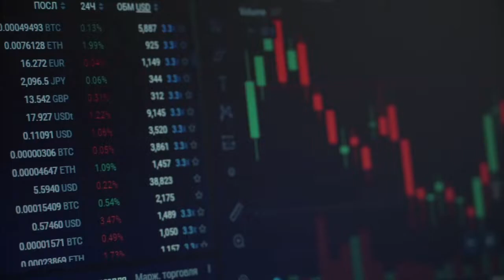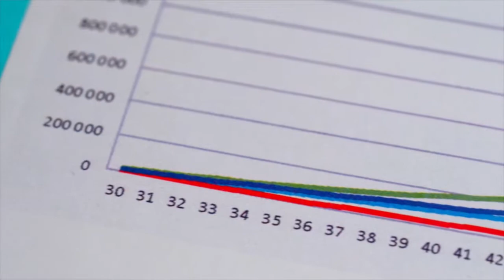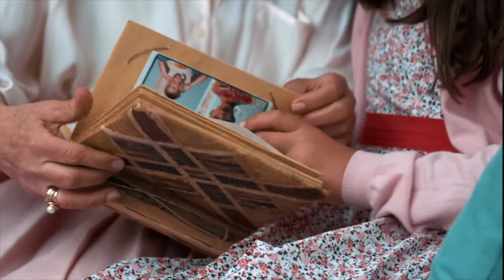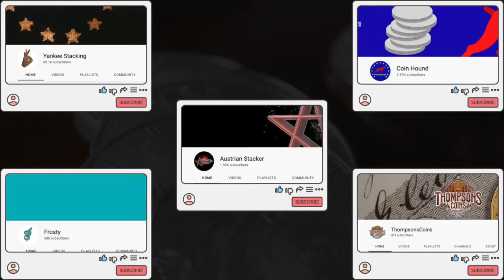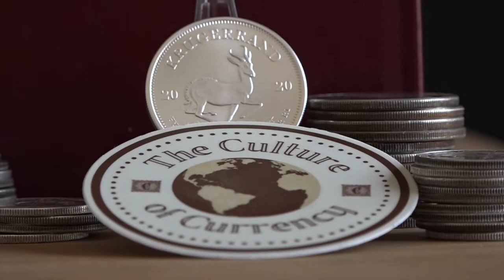High5Challenge - The best challenge for the YouTube Silver Stacking Community.